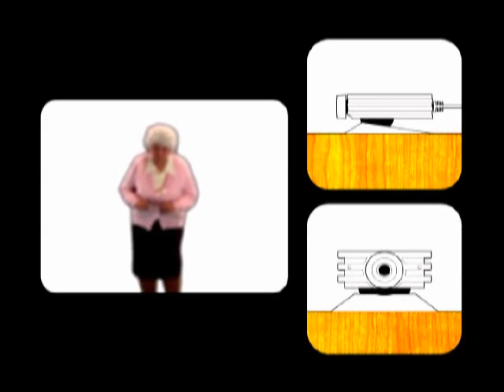EyeToy instruksjonsvideo (2003) - PS2 - Norsk tale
Forteller: Trond Brænne. En video som var inkludert på absolutt alle EyeToy-spillene utgitt her i Norge.